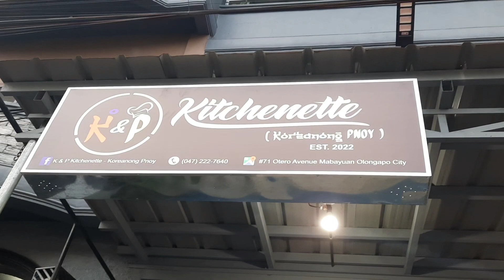Masarap ang Pagkain Dito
Masarap na Restaurant sa Olongapo
K&P Kichenette